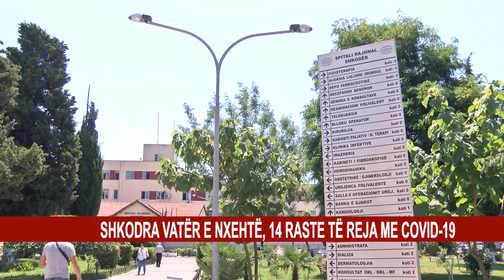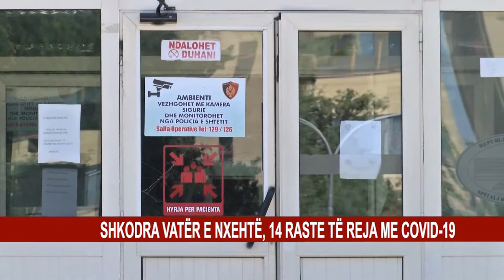SHKODRA VATËR E NXEHTË, 14 RASTE TË REJA ME COVID-19